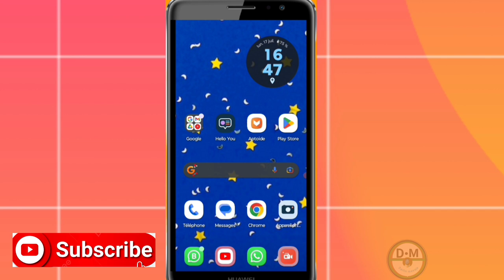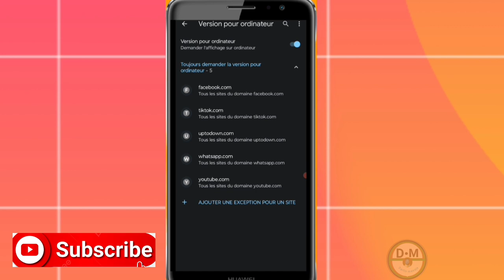Kijan pou aktive version pour ordinateur sou telefòn ou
Nan video sa nou aprann ou esplike ou kijan pou aktive version pour ordinateur sou telefòn

3y66ZxXL aLCAAiRQ gTgKfxDD

0gy8Nlc5, Monétisation, Règle de la monétisation, Koman pou fè kob sou youtube, Koman pou monetize channel youtube, Koman pou fe lajan sou YouTube, Fe lajan sou internet ak telefòn, Fe kob sou youtube ak telefòn ou, Lajan, Kob, Pasyans

Vidéo app
Vidéo Facebook
Vidéo youtube
Vidéo tiktok
Vidéo Instagram
Vidéo internet